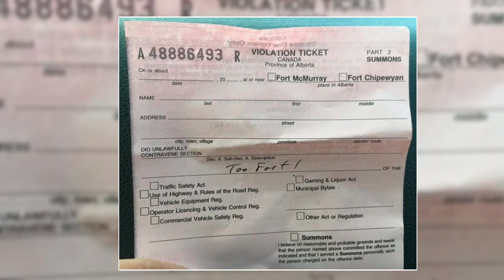A Cop Pulled Over This Three Year Old Joy Rider, And His Ticket Has Caused A Storm Online